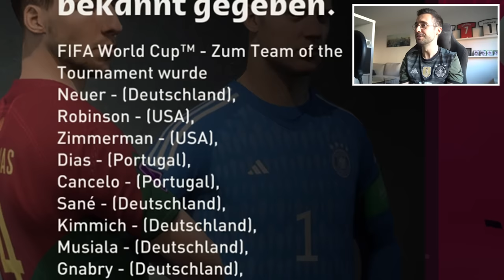WENN DIE WM NICHT IN KATAR WÄRE ... 🌍🤩 FIFA 23 WM 2022 Playthrough mit Deutschland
FIFA 23 PROPHEZEIT DIE WM 2022 !!! 🔮😱 FIFA 23 WM Modus Experiment
✘Letztes Video ✘FIFA 23

✘Ausrüstung:
► FIFA 22

► Outro-Lied: Bob Bradley - Only One

✘Zum Video:
Ich spiele die komplette WM 2022 mit Deutschland im neuen FIFA 23 Modus durch!